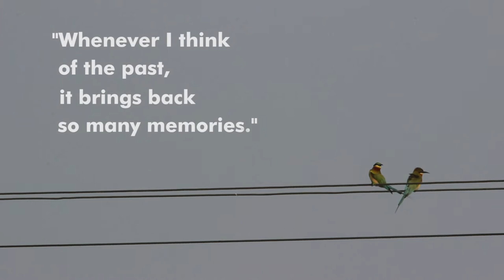Quote of the day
"Whenever I think of the past it brings back so many memories" - Steven Wright

D.O.P & Edited by Madhusudhan, Banglore, Karnataka | 11th Batch